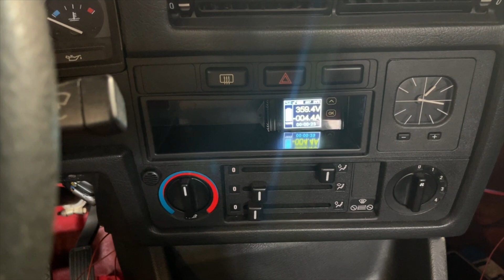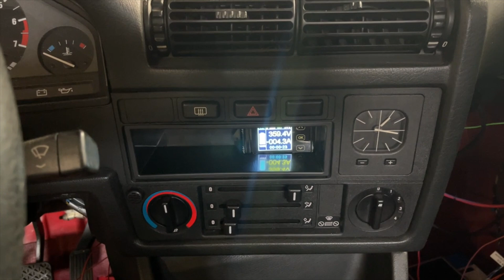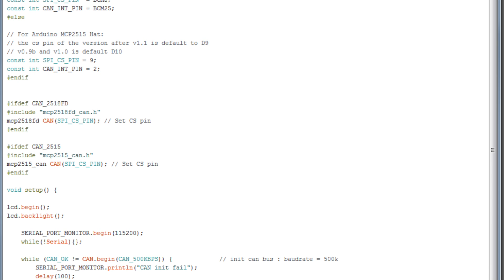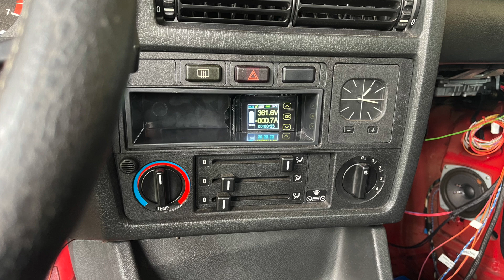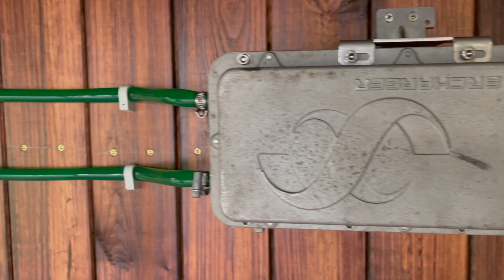eTouring 12 - DC Laden, Arduino steuert EV Charger via CAN Bus, BMW E30 Umbau Elektroauto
Die beiden ELTEK EV Charger samt Wasserkühlung sind nun stationär installiert. Der Arduino steuert die Lader an. Der eTouring hat damit seine eigene DC Wallbox mit 6kW Ladeleistung.

Weitere Themen: 2 weitere Zellen defekt, Westfalia AHK Kugelkopf